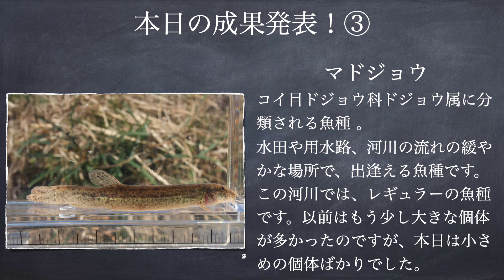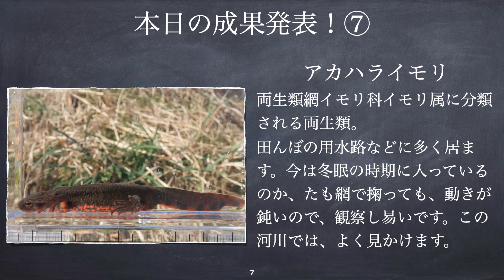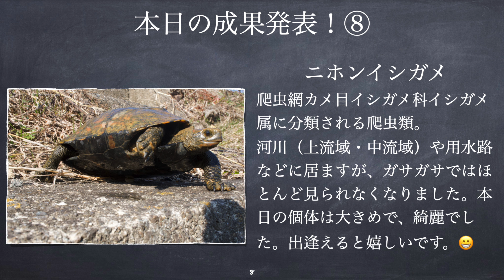【ガサガサ】3面張り河川の溝をガサガサしたら、１０分で淡水魚を大漁捕獲！NO.16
【ご挨拶】
こんにちは、あきらです。
本日２箇所目のポイントは、３面張りの河川の溝でガサガサします。
ガサガサする前から分かってるんですが、この溝(？)めちゃくちゃ魚種がいるんです。早速、ガサガサしてみると…、モツゴ！そして、タイリクバラタナゴ！、オイカワ！、ミナミメダカ！、タモロコ！、2枚貝もこの大きさが居る。それから、アカハライモリ！。場所を移動して、溝を覗いてみると…、イシガメ！結構大きめの大きさの個体。
田植えの季節になると、河川の水が増える為、この時期限定のガサガサポイント。そして、ここもタイリクバラタナゴが増えて来ている気がして、固有の日本淡水魚達に影響がなければ良いのですが…。
【天候】８度
【天気】晴れ
【本日の河川】一級河川の支流の溝